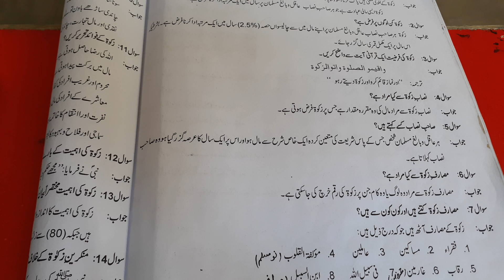Islamiyat 9th Lecture 2 Chapter 4 Short Questions